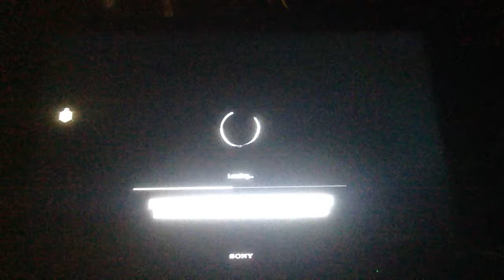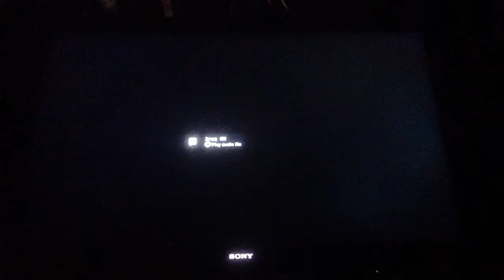I fight more campaign